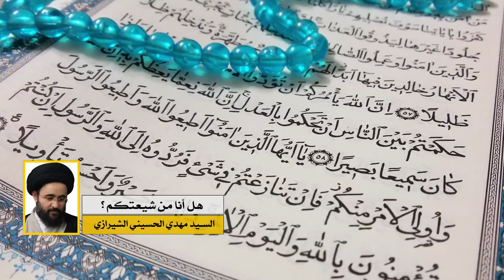هل أنا من شيعتكم؟ - السيد مهدي الحسيني الشيرازي